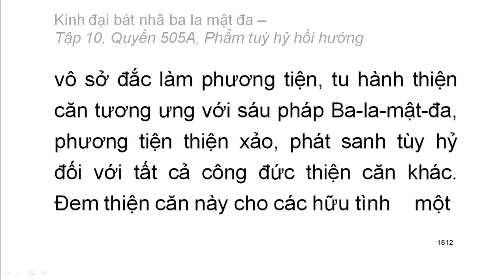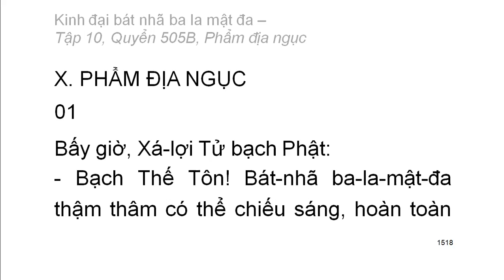Quyển .../600: Kinh đại bát nhã ba la mật đa (tiếp)